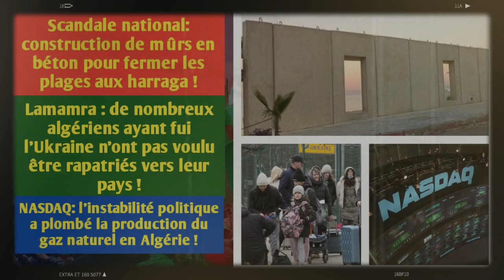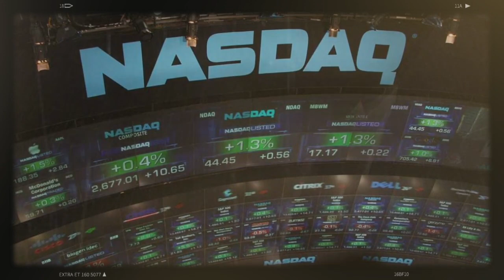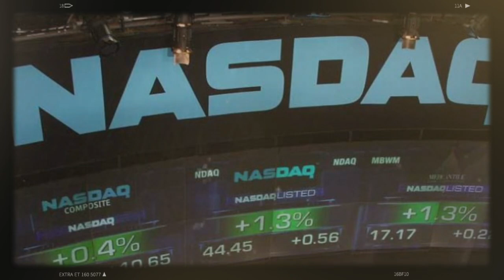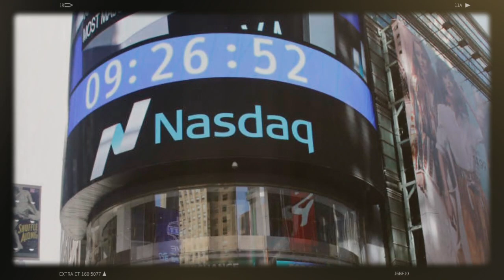Scandale : construction de mûrs en béton pour fermer les plages aux harraga | Algériens d'Ukraine...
C’est une polémique qui a commencé à Oran pour devenir ensuite un véritable scandale national alimentant l’indignation générale de toutes les algériennes et de tous les algériens. Des mûrs en béton érigés sur plusieurs kilomètres du littoral oranais pour verrouiller l’accès aux plages de la corniche oranaise aux harragas. Les travaux de ces mûrs ont été lancés depuis le 22 février dernier, a-t-on pu confirmer auprès de plusieurs sources locales à Oran. Les citoyennes et citoyens ont été  estomaqués par ces constructions hideuses qui dénaturent la façade maritime des plus belles stations balnéaires d’Oran.
Le NASDAQ a publié une analyse approfondie sur les enjeux de la crise gazière qui s’aggrave en Europe dans le sillage de la guerre lancée par la Russie contre l’Ukraine. Et dans cette analyse, le NASDAQ a affirmé que l’Algérie a plombé sa production du gaz naturel avec sa politique de sous-investissement dans le domaine de la recherche, l’exploration et la mise en service de nouveaux gisements gaziers. Pis encore, le NASDAQ a fait intervenir des experts qui mettent en exergue les dégâts de l’instabilité politique en Algérie sur la production du gaz naturel.
Le chef de la diplomatie algérienne, Ramtane Lamamra, a confirmé les informations avancées par Algérie Part concernant le refus de nombreux ressortissants algériens établis en Ukraine de retourner dans leur pays. Lamamra a fait savoir  « que beaucoup de ressortissants algériens qui sont arrivés dans les capitales des pays suscités n’ont pas voulu être rapatriés dans le vol d’aujourd’hui, alors qu’il y a eu assez de places », a-t-il ainsi déclaré en marge de la cérémonie d’accueil des soixante-seize (76) ressortissants algériens  arrivés jeudi soir à Alger en provenance de Bucarest dans le cadre d’une opération de rapatriement de tous les ressortissants algériens désirant rentrer au pays en raison du conflit en Ukraine.